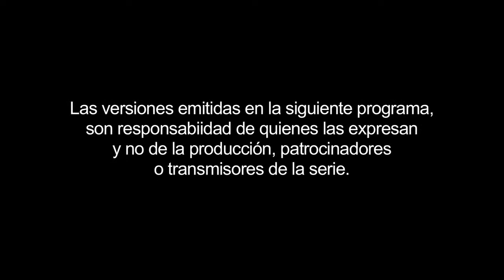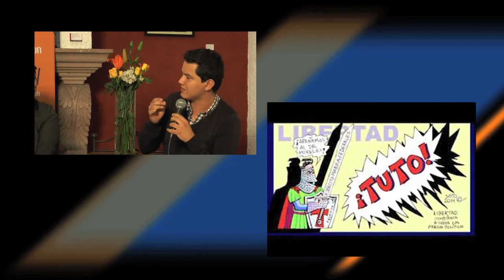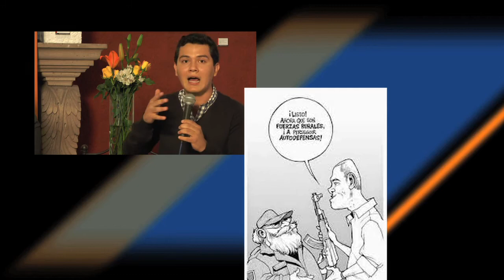Jóvenes con Visión TV, "La Figura del Comisionado en Michoacán"